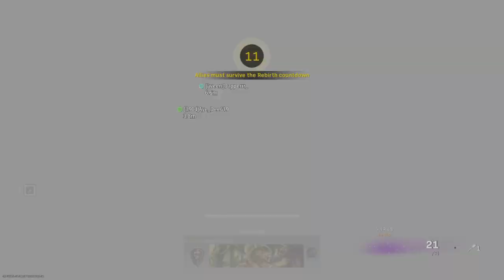Makin it look easy